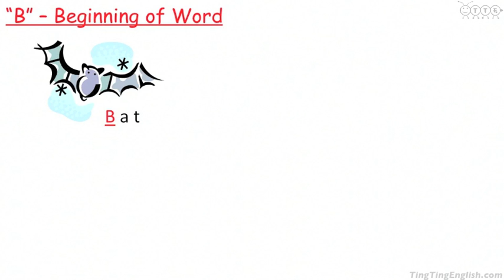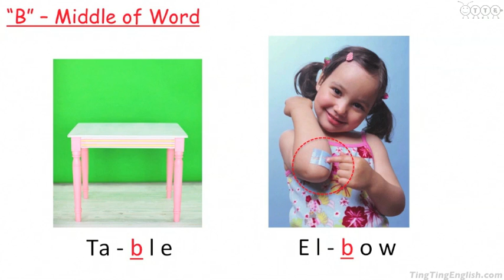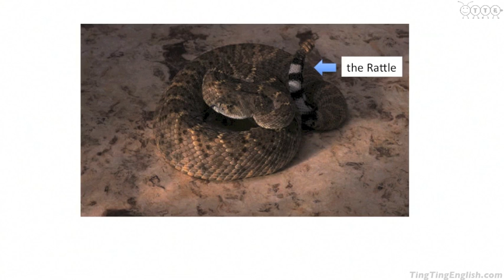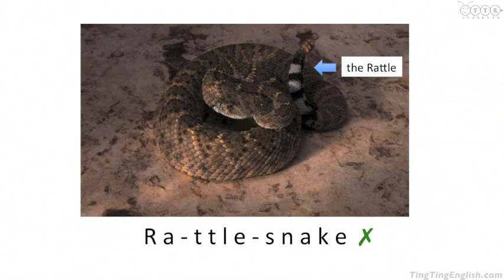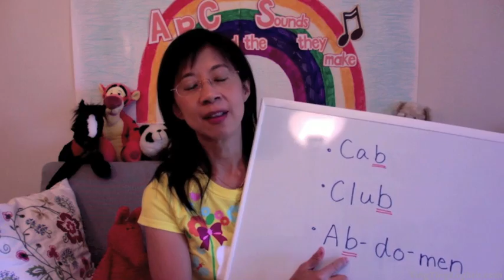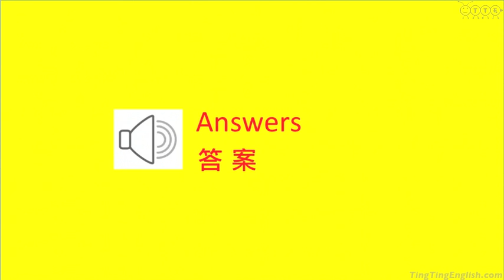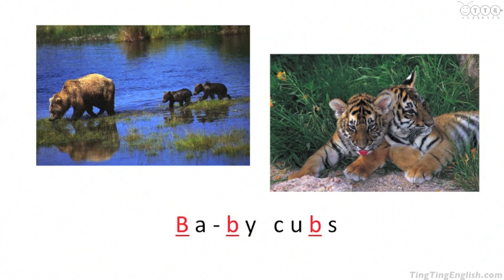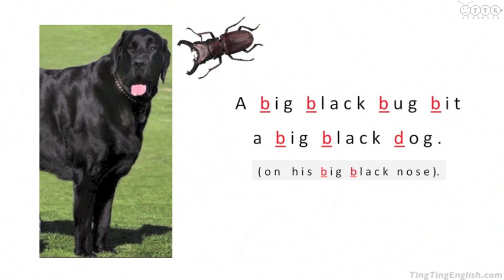小朋友學英文 - ＡＢＣ的發音 第1課(輔) -Ｂ的練習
「ＡＢＣ的發音」是專為小朋友學習ＡＢＣ發音、練習英文聽力及發音的免費教學節目。這是第一課 "Ｂ跟Ｐ"的輔助課，有Ｂ發音的額外練習。